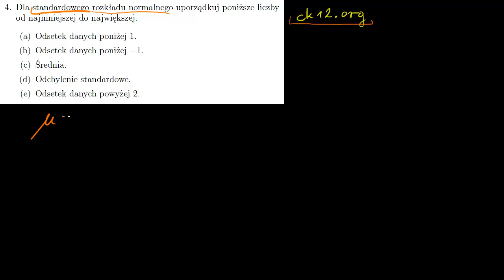Rozkład standardowy i reguła trzech sigm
Opowiada dr Szymon Charzyński z KMMF WF UW.